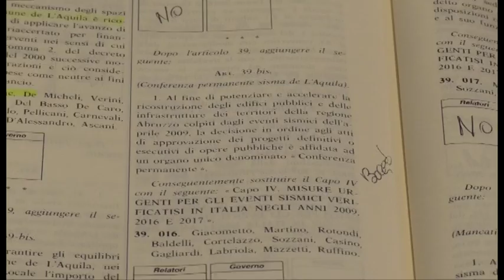Ricostruzione: ormai è scontro con il Governo